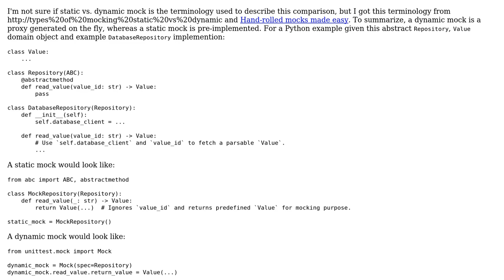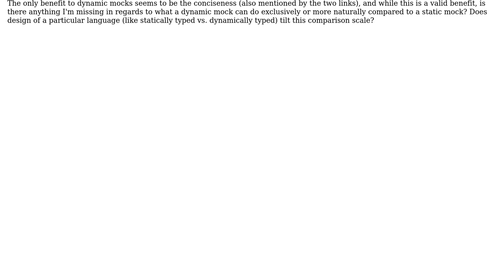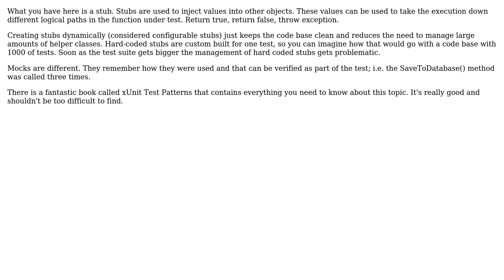Benefits of Dynamic Mocks over Static Mocks?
With thanks & praise to God, and with thanks to the many people who have made this project possible! | Content (except music & images) licensed under CC BY-SA | Music | Images & others | With thanks to user null user Mario Ishac and the Stack Exchange Network Trademarks are property of their respective owners. You are responsible for your own actions.